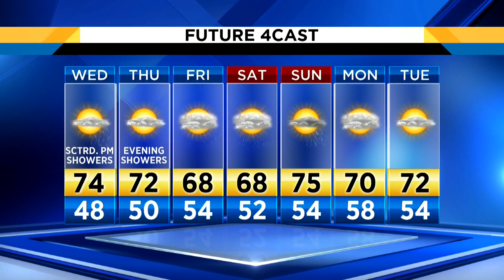Local 4Casters: Front brings warmer temperatures, chance of rain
Finally, it’s the spring we signed up for!